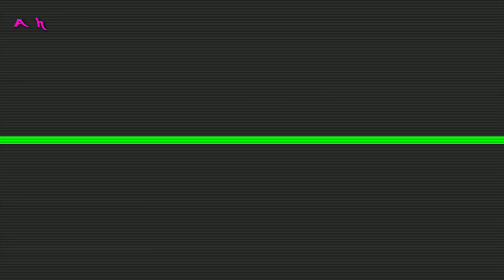JASNE EID-MILAD-UN-NABI | Zain UL Abadin/Amish /Àmeer Hamza🌁🏡🥰